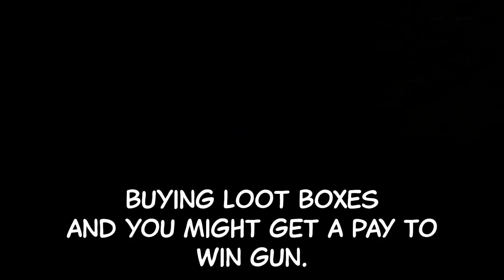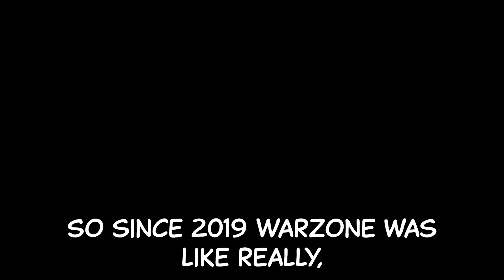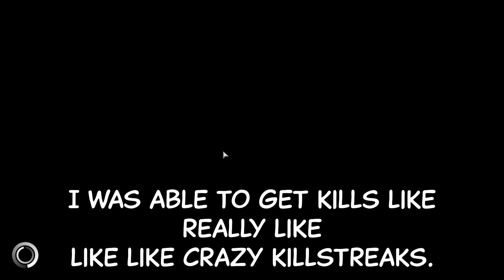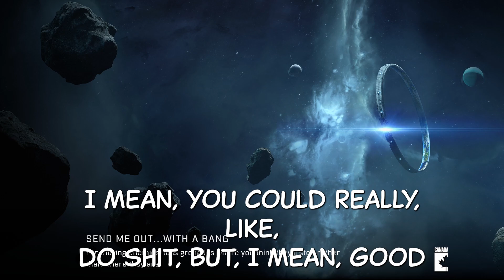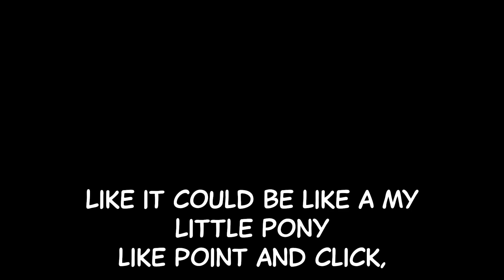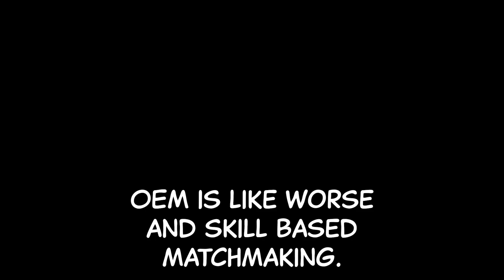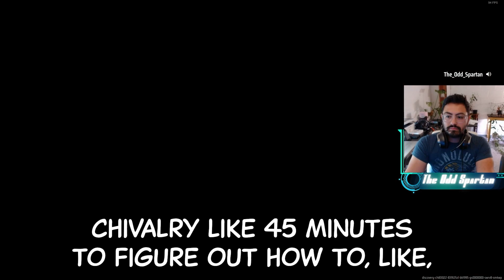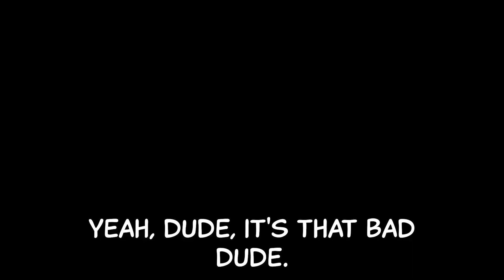Spartan Jabber episode 1. The Odd Spartan / BVRKE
Welcome Spartans. BVRKE and I discuss various gaming topics and tangents are always welcomed.